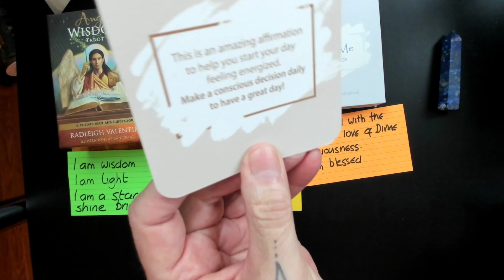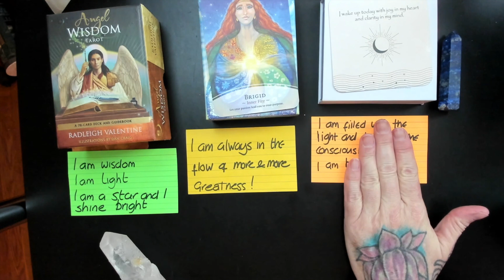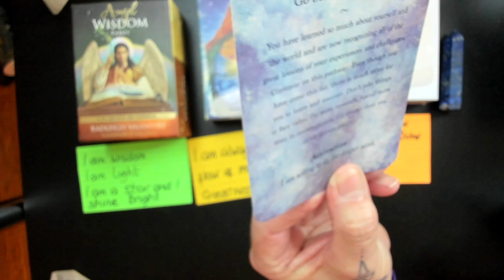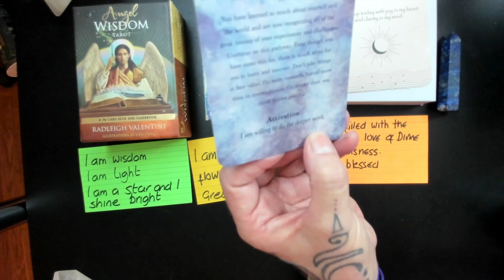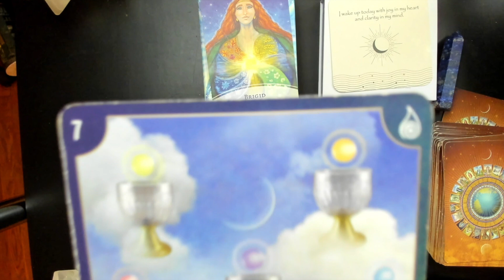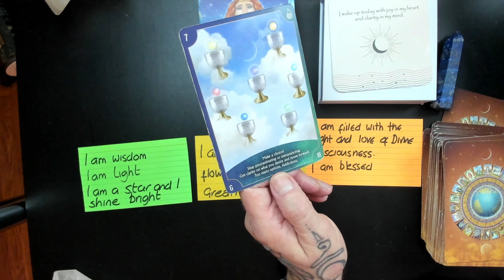DIVINE INSPIRATION * FIND HARMONY IN RELATIONSHIPS TODAY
I made this video with the expressed intention of inspiring others to have a better day, and it's not financially sponsored.

In this video I'm using a combination of Oracle decks, my own affirmations and channeled messages from Divine Spirits.  My intention is to enlighten and inspire others towards a better day.

Today's cardoftheday and cardoftheweek are from two @HayHousePresents authors -- Radleigh Valentine and Kyle Gray. Watch to see, and LEARN more about them.